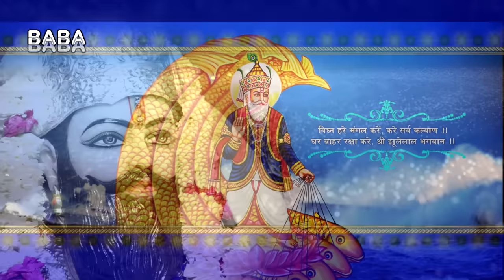Akhand DHUNI Sahib Jhulelal Sai - JAI JAI JHULELAL - झूलेलाल साई धुनी साहिब Kumar Sonu|Avinash Kumar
Akhand DHUNI Sahib - Sai Jhulelal | JAI JAI JHULELAL
Singer - Kumar Sonu
Selection - Avinash Kumar
Sheva Me - Shyam Sunder Seva Mandli
Special Thanks - Master Susheel
Video By - Jai Laungani
Company/Label - BABA CD WORLD
Sindhi Songs, Comedy Movies, Laada, Jokes, Kalams, Bhagats Available In Memory Card & Pen Drive. Contact -
Sindhi Topis, Ajrak, Jhulelal Sai Flags, Jhulelal Caps, Dupattas, Pendants, Broaches, Jhulelal Murtis Also Available. Contact -

Watch Sindhi Videos Of Your Choice  - - - - - - - -